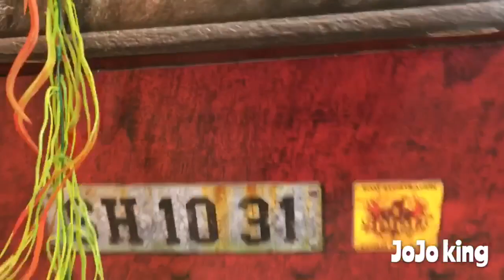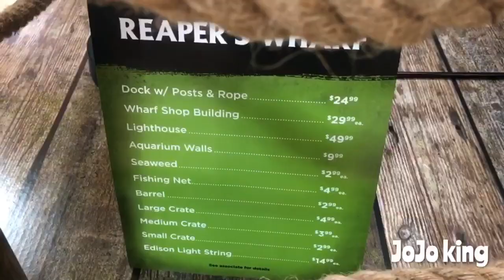Spirit Halloween Staten Island ny (tour)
I know it’s bad quality but it was opening day and I was excited. I might re record a better tour video